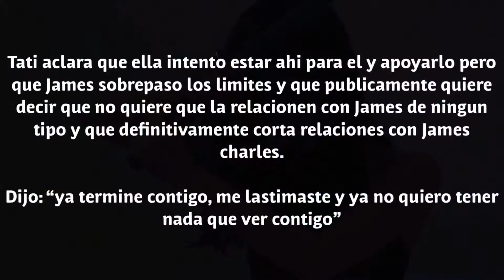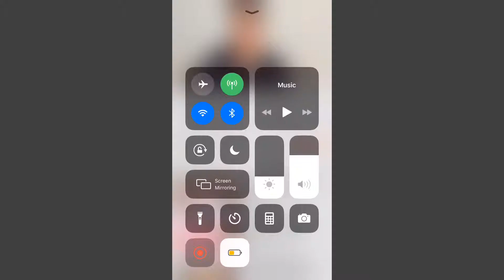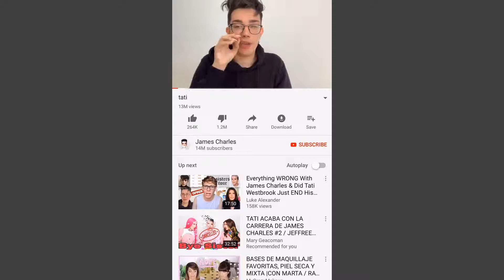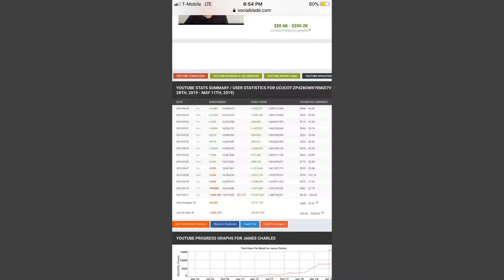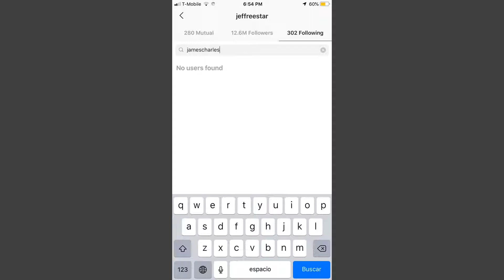TATI ACABO CON LA CARRERA DE JAMES CHARLES!!!